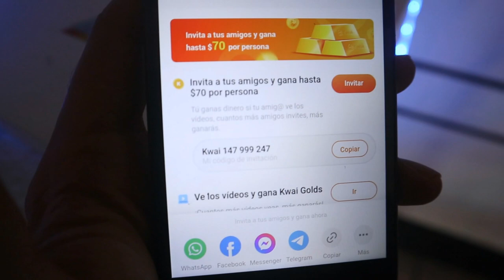V da nuevo APODO! Confirmado resultan POSITIV0! SU AM4ANTE en la pantalla se CASA con otro